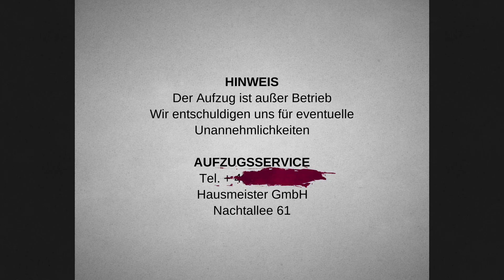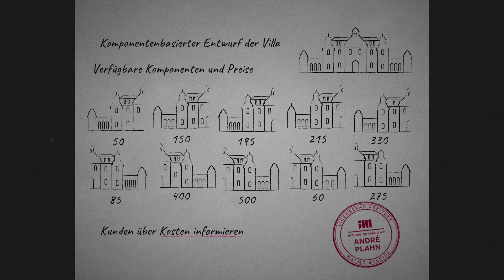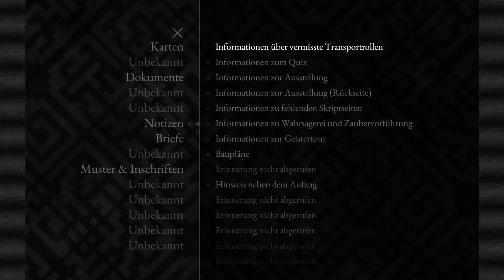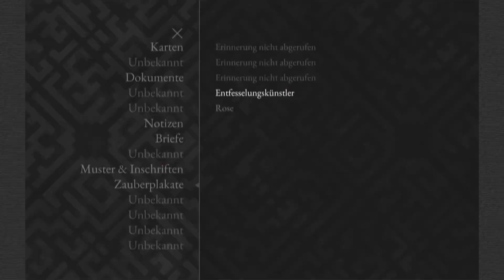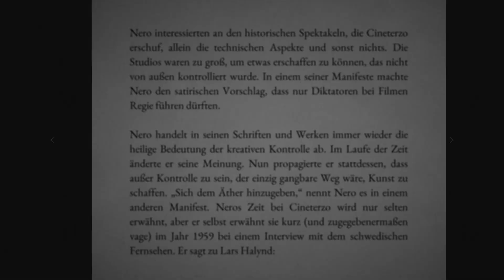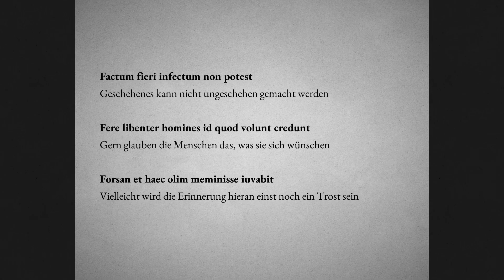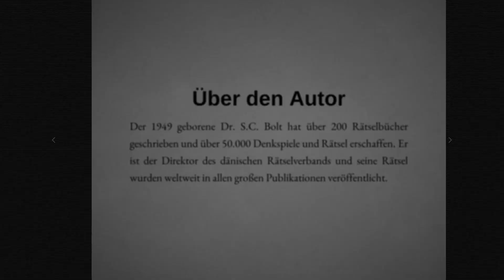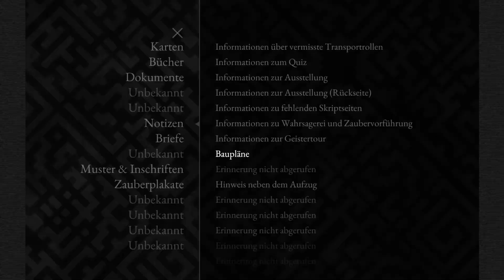Kartenkunde - Lorelei and the Laser Eyes [02]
Das Herrenhaus ist groß und das Zurechtfinden schwierig. Glücklicherweise hat ein Architekt alle Baupläne deponiert ... nur leider versteckt. Also ist es die erste Aufgabe, diese zu finden ...

Lorelei and the Laser Eyes
Eine junge Dame steigt in der Nähe eines Hotels aus ihrem Wagen. Sie hatte die Nachricht erhalten, hierherzukommen, um Teil eines Projekts zu werden. Doch was ist dies für ein Projekt und warum trifft sie keine Menschen in diesem Hotel. Schlimmer noch: der vermeintliche Hausherr hat ihr eine Unmenge an Rätseln auferlegt, welche sie lösen soll. Ist dies alles real?

Ein Adventure voller Rätsel mit Kamerawinkeln wie in Silent Hill und einem alten Anwesen wie in Resident Evil. Das Erkunderherz schlägt höher. Hinzu kommt eine wunderschöne Grafik, welche mit Schwarztönen eine tolle Stimmung erzeugt und mit Rot/Pink-Farbkontrasten prägnante Akzentuierungen erstellt. Ein gelungenes Spiel für Rätselfreunde!

Das Spiel des Jahres 2024 für mich!

Bleak Horizon